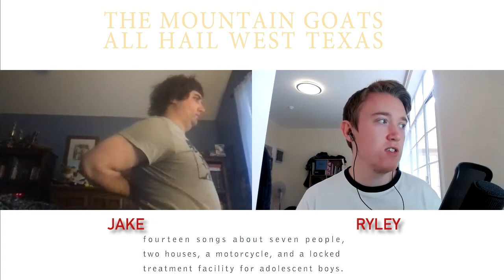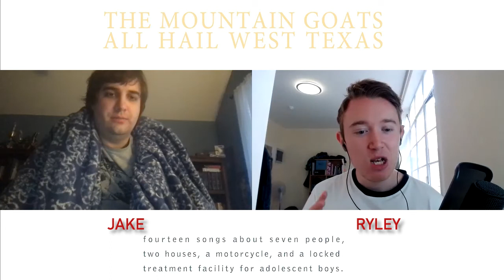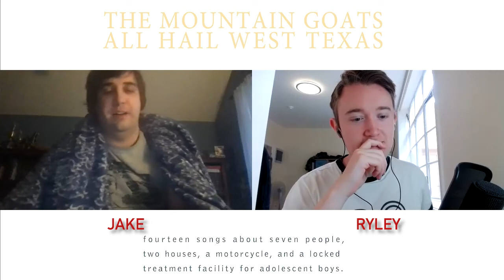ALL HAIL WEST TEXAS: The Mountain Goats’ Cross-Country Masterpiece Turns 20 | Full Album Breakdown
This week on Record Club, Jake and Ryley celebrate the 20th anniversary of the first of many masterpieces from legendary singer-songwriter John Darnielle’s The Mountain Goats, All Hail West Texas. Together we break down everything that makes Darnielle such a great and moving storyteller, how he paints such vivid characters that have lived on in the minds of listeners across two decades, and the unique point in the trajectory of the band that this album represents.

We want to hear from you! Let us know what you think of this album in the comments! If you’re so inclined, give us a like and hit Subscribe to help us out — every one of you who likes, comments, and subs makes our day and helps us grow the channel! If you’re interested in supporting us even further and receiving perks, consider hitting the Join button above and pledging just one dollar.